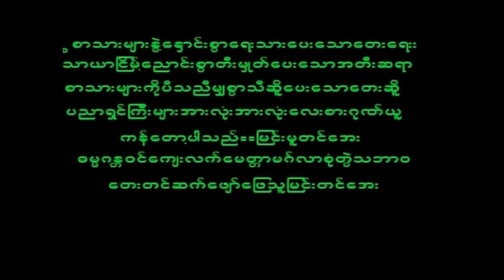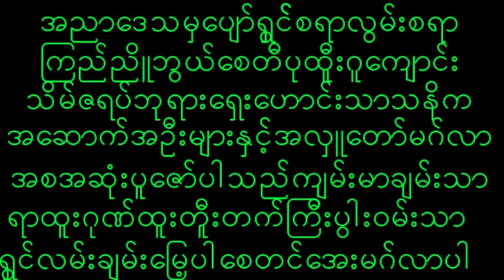December 4, 2022